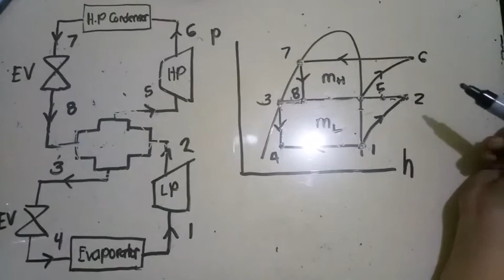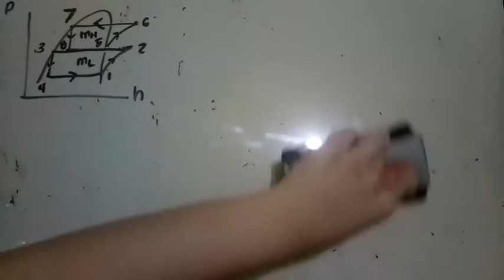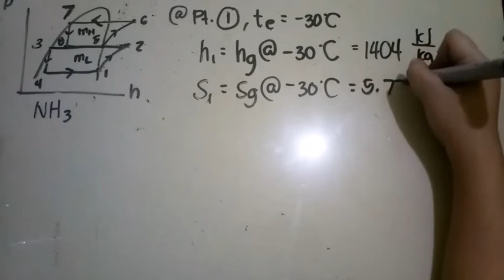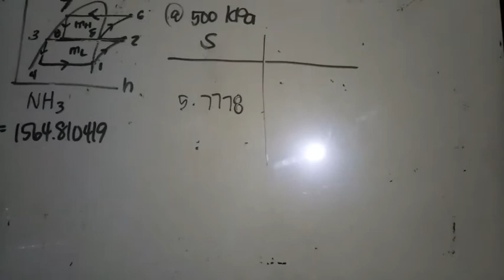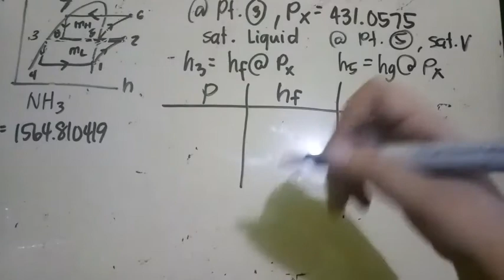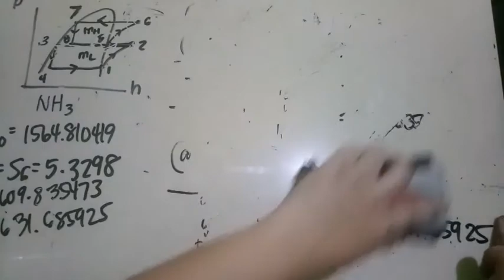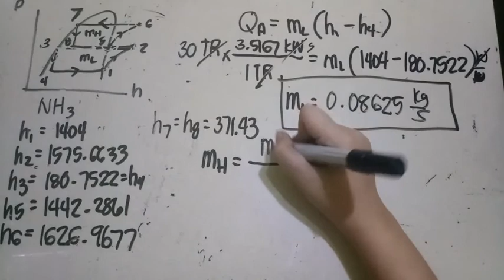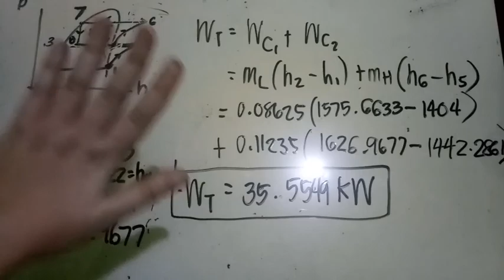DIRECT CONTACT CASCADE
Problem:

In a certain refrigeration system for low temperature application, a two stage operation is desirable which employs ammonia system that serves a 30-ton evaporator at -30°C. The system uses a direct-contact cascade condenser, and the condenser temperature is 40°C. Find the following:
(a) Sketch the schematic diagram of the system and draw the complete process on the ph diagram.
(b) The cascade condenser pressure in kPa for minimum work.
(c) The mass flow rate in the low and high pressure loops in kg/so
(d) The total work.